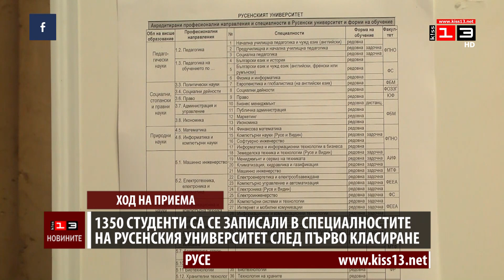1350 нови студенти вече са се записали в Русенския университет